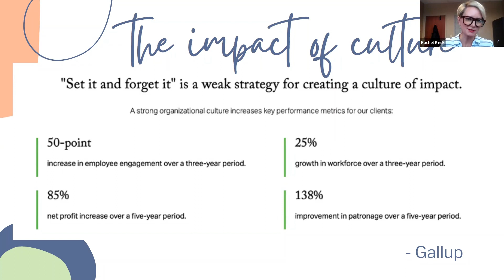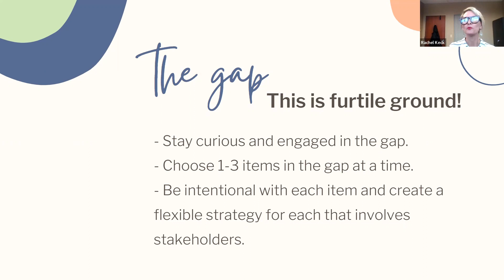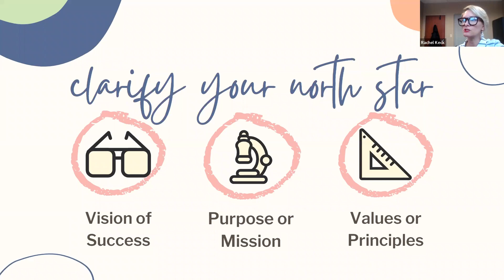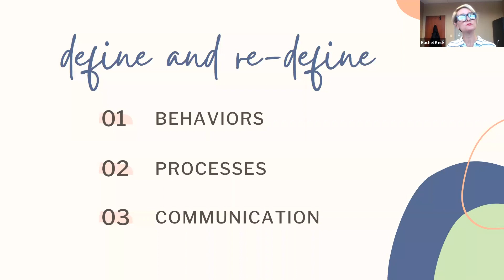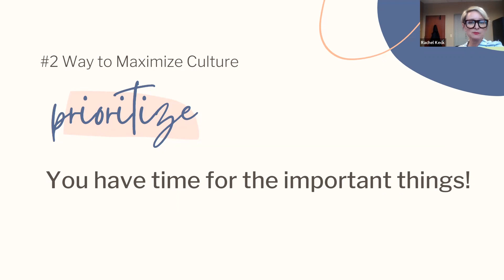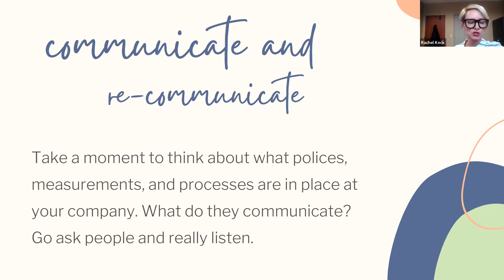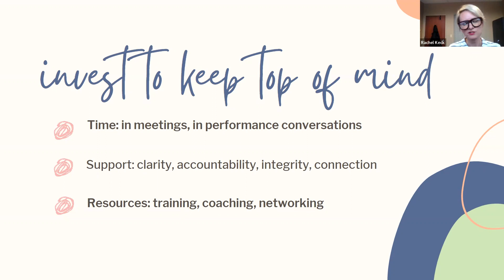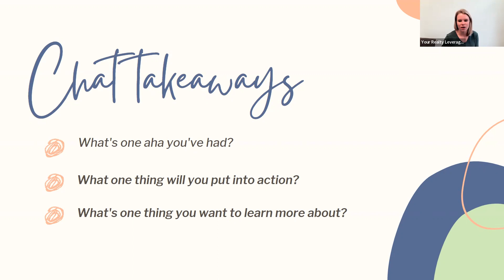Leverage Workplace Culture AS A COMPETITIVE ADVANTAGE (March 22, 2022)